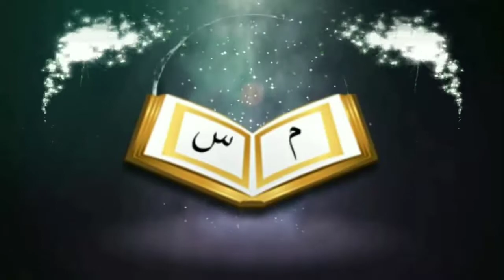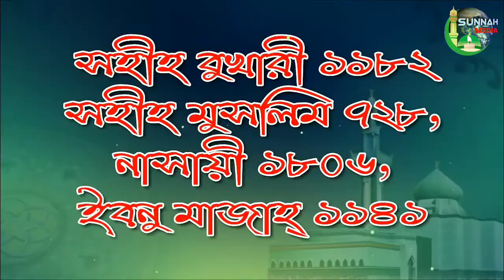সুন্নাত সালাতের গুরুত্ব ও মর্যদাᴴᴰ┇by জামাল গাজী ইবনে সফিউল্লাহ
The importance and dignity of the Sunnah

👋 yeamul islam 👋